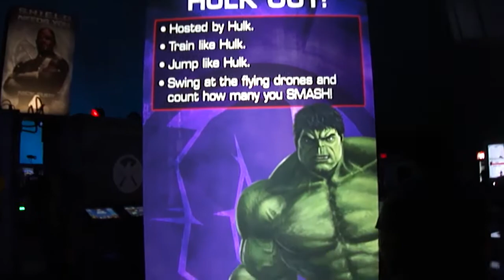The Marvel Experience Dallas | Vlog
At the end of January 2015, my father, brother, cousin, and I went on a family outing to The Marvel Experience in Dallas,TX. Though I am not necessarily a Marvel fan, I enjoyed the experience and it was fun for the entire family.

Seriously though, I had a blasty blast.